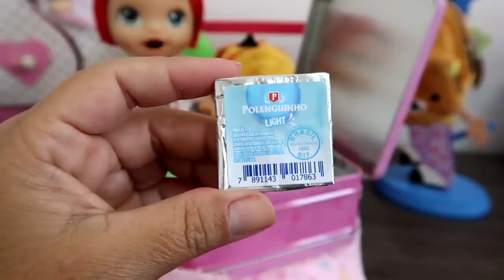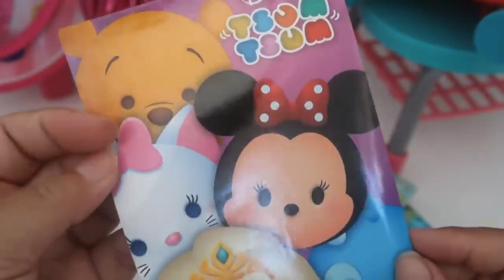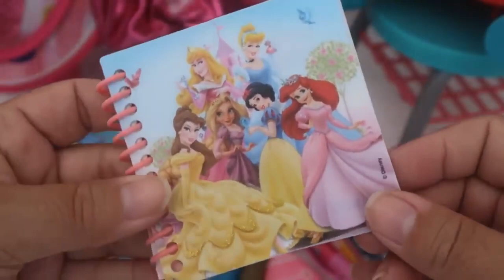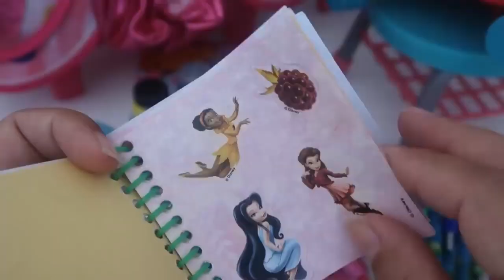ARRUMANDO LANCHINHO DA ESCOLINHA DE BONECAS BABY ALIVE AMANDINHA E SUAS IRMÃS